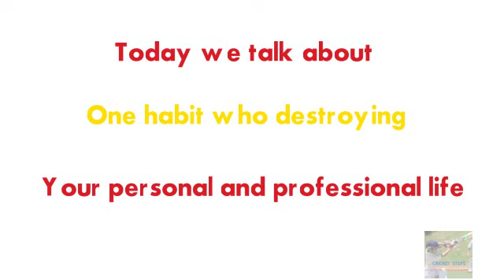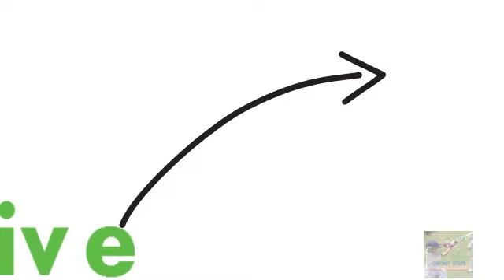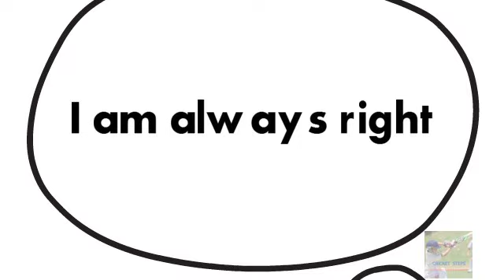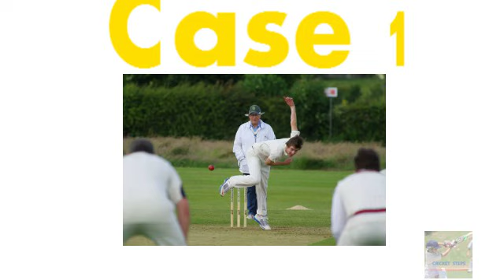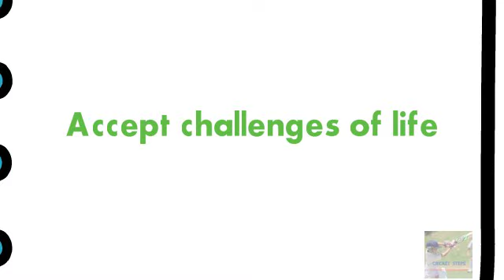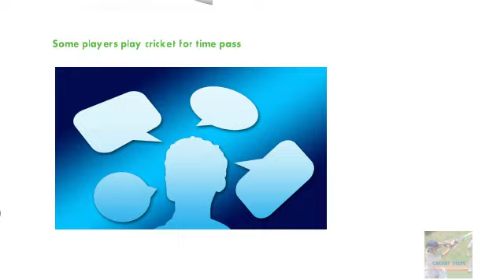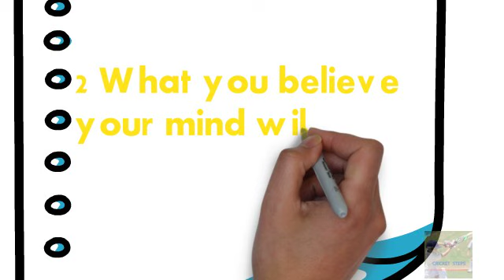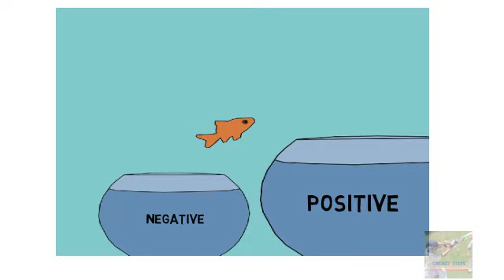This one habit destroy your cricketing career 2024 in Hindi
In this video, This habit destroys your cricketing career 2024 in Hindi.

We will discuss one habit that is bad for your personal and professional life We will explain step by step in this video how this habit is bad for you and how you can overcome it.

Buy our CRICKET KE FIRST STEPS BOOK👇
Meesho👇

In the Cricket Steps channel, We will guide you on how to improve your mindset towards your Cricket journey. We will discuss common problems that every cricketer faces in his journey. We will also discuss the topics that everyone is not talking about but they play an important role in your cricket journey.

One habit that affects your cricketing life
One bad habit which destroys your career
Only one habit that can affect your career
Change this habit today
Which one habit affect your cricket very much